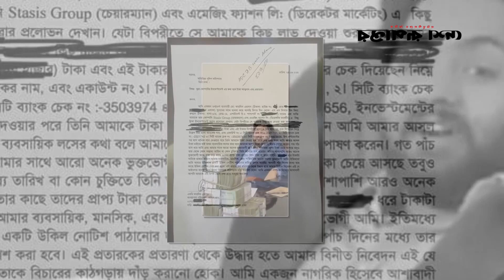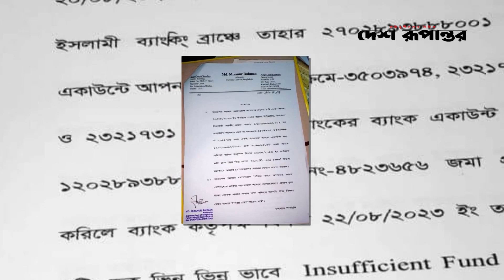২ কোটি ৫ লাখ ৭০ হাজার টাকা ধরা খেলেন ওমর সানী-মৌসুমীর ছেলে | Omor Sany | Mousumi | Fardin Ehsan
২ কোটি ৫ লাখ ৭০ হাজার টাকা ধরা খেলেন ওমর সানী-মৌসুমীর ছেলে